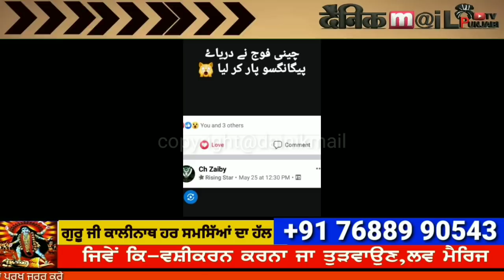Shiv sena hind wale nishant sharma nu aai ih video,agencia savdhan